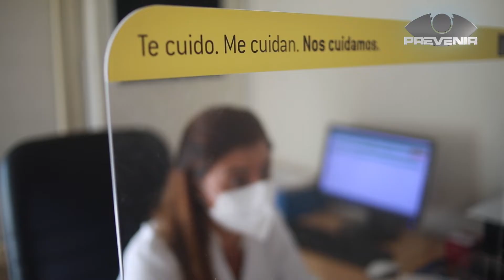PREVENIR | SEMANA DE LA EPILEPSIA